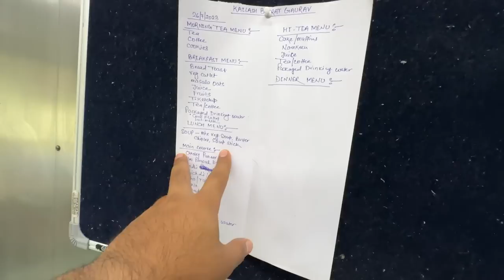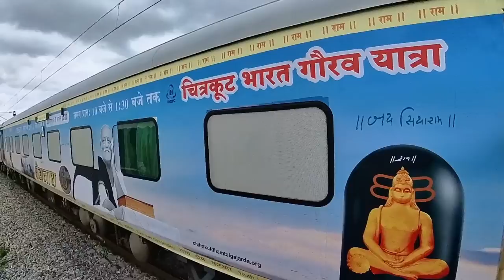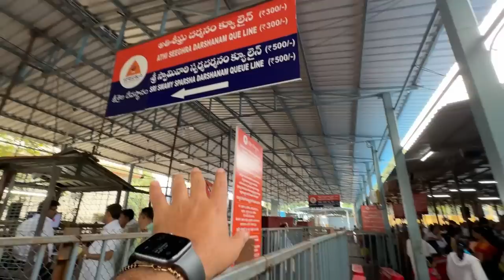*Aaj tak aisa coach meine nhi dekha* 😲Most Luxurious 12 Jyotirlinga Train Journey with Bapu Ji❤️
Live Katha Link :- 👇🏻👇🏻👇🏻

IPL Final MATCH mein yeh kya ho gya😫😰 - Update

Playlist :- North East Discovery Beyond Guwahati